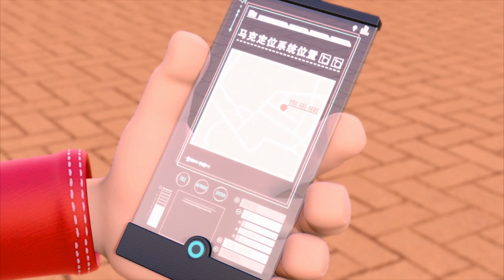Mecha Legion 20